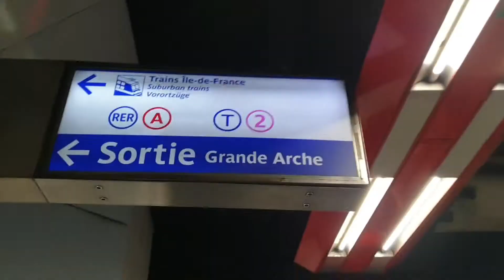STATIONS GOING TO LA DEFENSE FROM CDG I PARIS I FRANCE I CHAS FOR YOU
Showing the stations going to La Defense